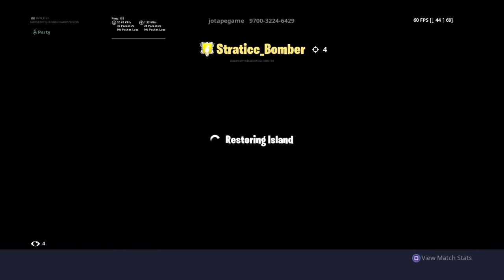FORTNITE:im a bot... SHOUTOUTS TO NCT127 jaeyong shipper XD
FEMALE BTW